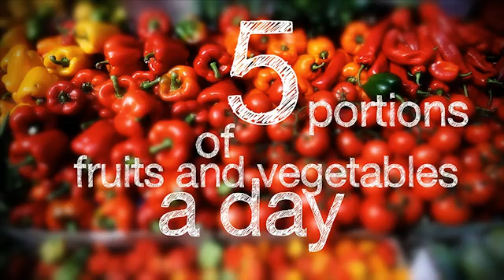Making t/ Connection Chp 3 Nutrition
How we can stay healthy eating plants?